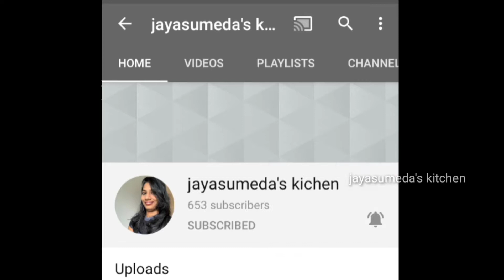Vangi Bath Recipe In Telugu | వాంగీబాత్ ఇలా ట్రై చేయండి టేస్ట్ సూపర్| Karnataka Special Brinjal Rice